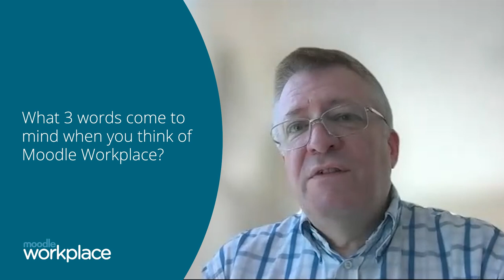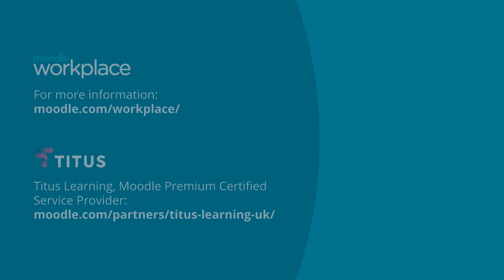Moodle Workplace Uncovered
Learn about Moodle Workplace and Moodle Premium Certified Service Provider, Titus Learning from Michael Larbalestier, Head of Digital Product Innovation at Career Innovation